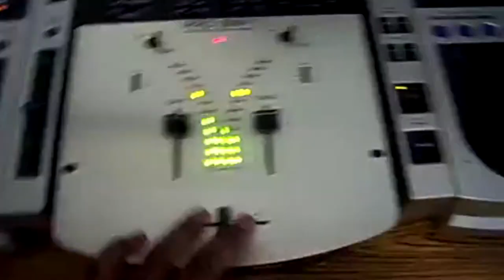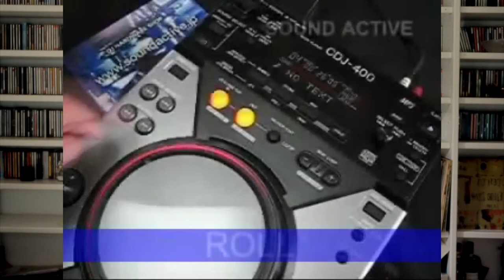Il Jog. Essere DJ Oggi #285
Video Credits:

Image Credits:

Music
grab your copy now here:

Nuovi Video